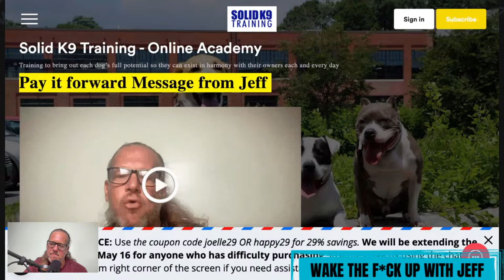Wake the F#CK up w/Jeff #149- what have you done about aggression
with so many folks struggling with your dog being aggression, stop telling me how much you love your dog and how your dog is smart etc. who gives a shit, your dog is going to die if you don't do anything about it, this is pro owner, so lets get going.